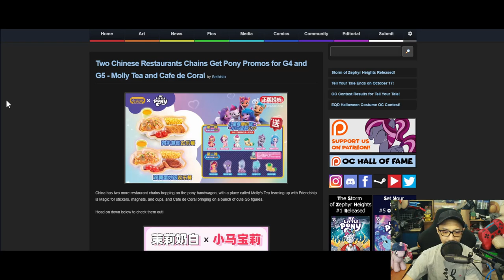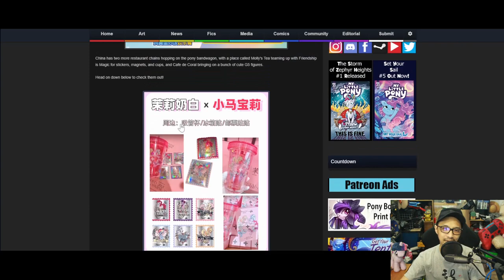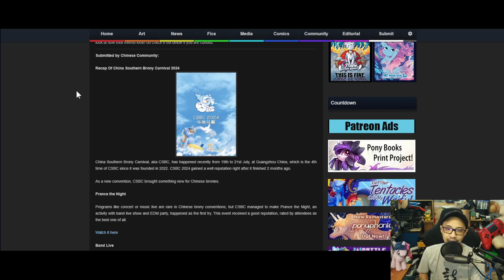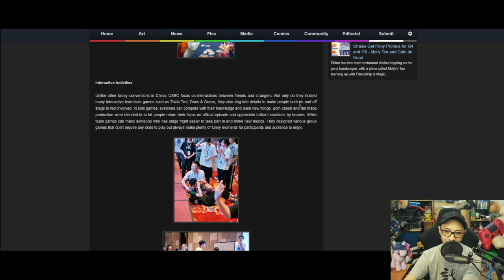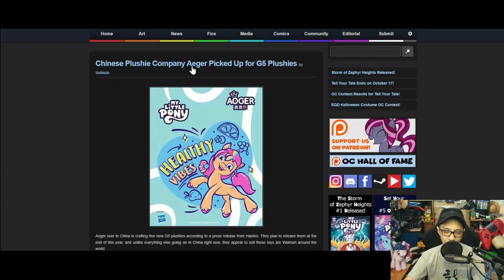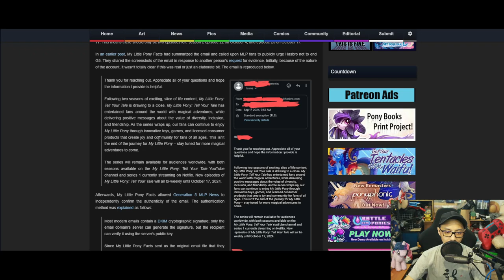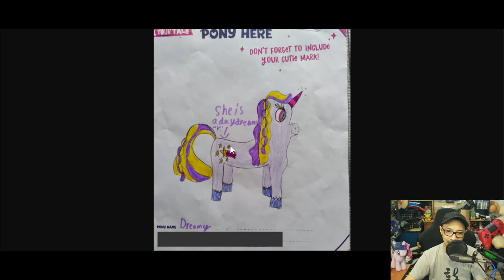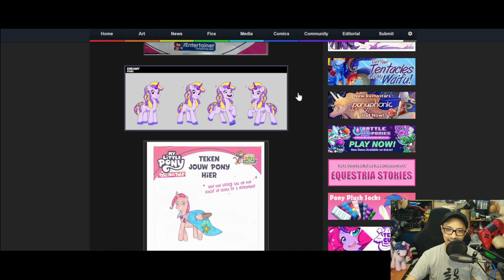The MBS Show Episode 540: Let's party like it's 2011